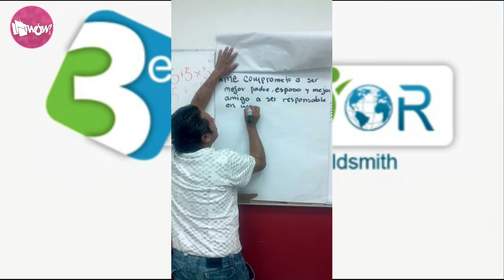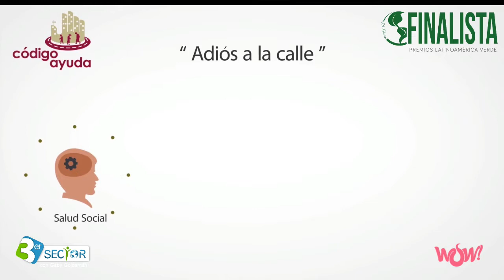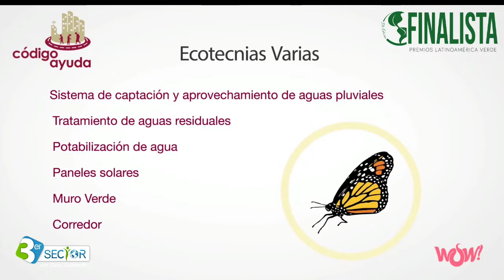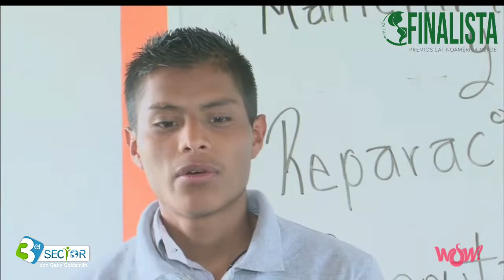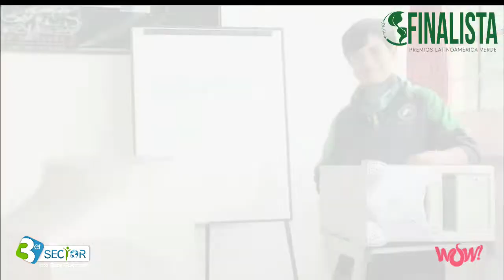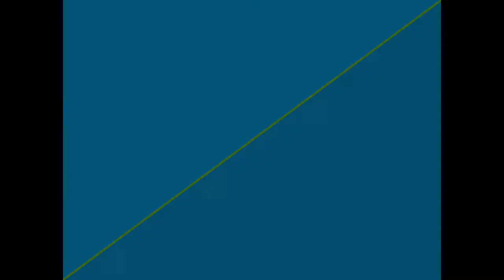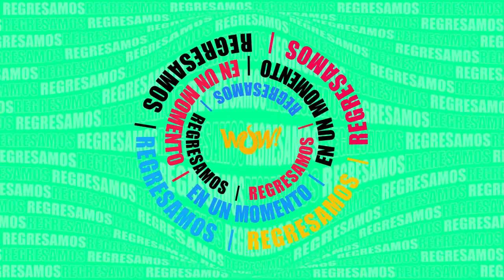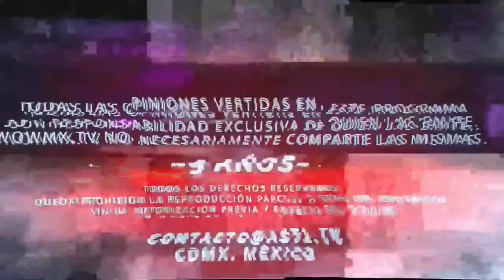"Juntos es más facil" - 3er Sector con Gaby Goldsmith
20 de Octubre del 2022
Programa: 3er Sector
Conductores: Gaby Goldsmith
Invitados: Alejandro Ruíz Robles